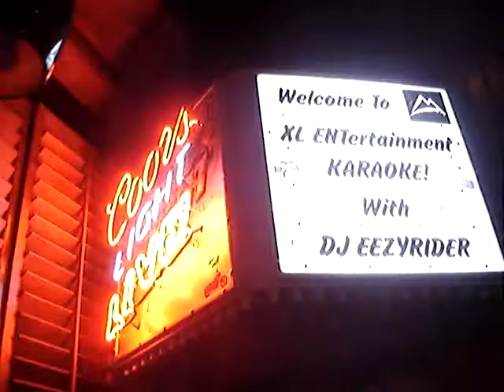DJ EEZYRIDER sings U2 Where The Streets Have No Name